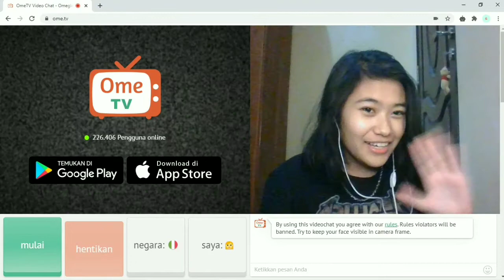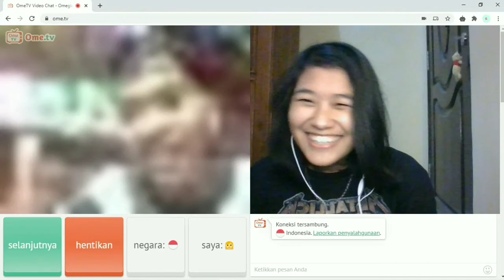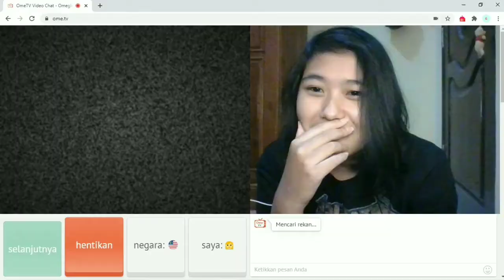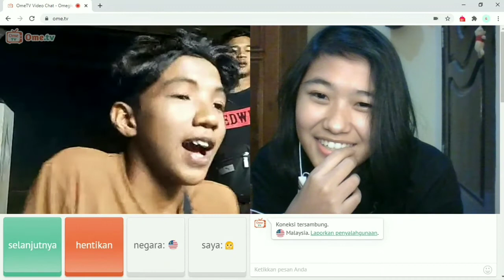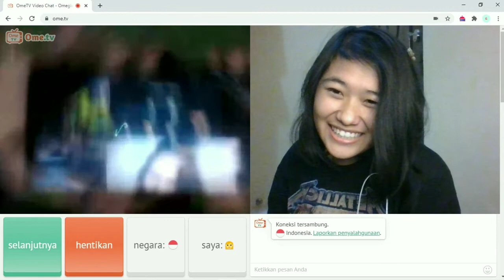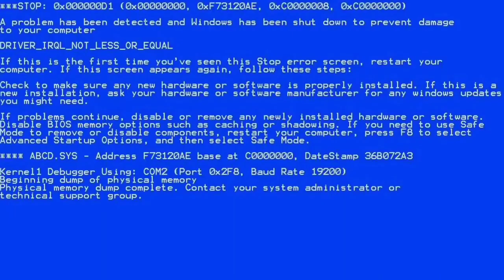Pertama kali Maen Ome TV #1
Yo! Terimakasih udah mampir di channel ini mohon maaf kalo editannya masih buruk,maklumi aja lah,(males ngedit)
oh ya yg udah nonton jgn lupa like,subs and comment yak☺️